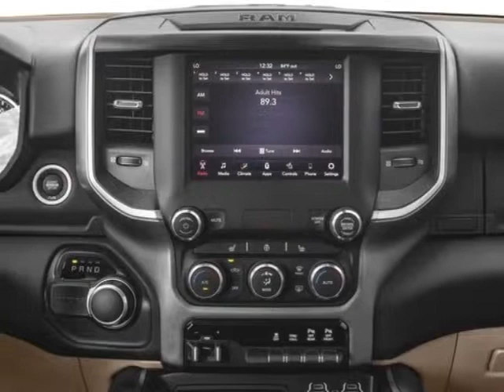2019 Ram 1500 - Mayaguez, PR